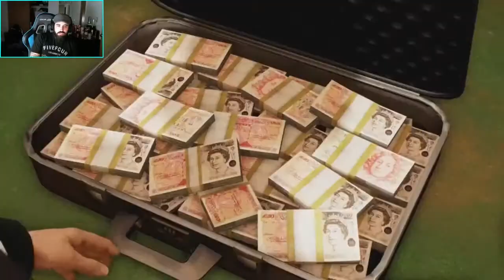Lets Play Uncharted 3 - Part 1: Bar Fights and Butt Rape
Part 1 in my lets play uncharted 3 series.